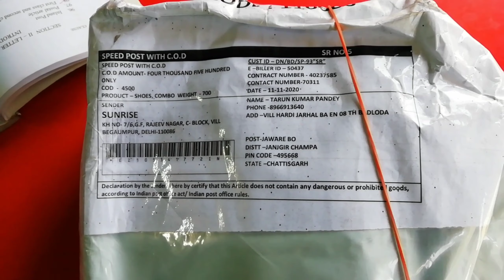Online shopping fraud flipkard fraud amazon fraud shopclues fraud youtube ads fraud shopping fraud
My Videos

My VIDEOS -

Revolt RV 400 Electric Bike Price Rs. 1.48 Lakhs | 3999 Rs./ 37 months | Sound, Battery swap | Hindi

How to make videos from photos | अपनी फोटो से वीडियो बनाये गाना के साथ | photo se video kaise banaye

भारत के 5 रहस्यमयी गाँव आप विश्वास नहीं करेंगे | 5 Mysterious Villages of India in Hindi

डॉ भीम राव अंबेडकर के जीवन की कुछ अनदेखी तस्वीरें | Some unforeseen photographs of Dr. Bhim Rao.

13 Unknown facts about Dr. B. R. Ambedkar | बाबासाहेब अम्बेडकर के बारे में 13 महत्वपूर्ण  रोचक तथ्य 👇👇👇

🙏🙏🙏गुरु घासीदास बाबा जी का  संपूर्ण जीवन परिचय एवं सतनाम आंदोलन 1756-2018। WITH FULL HD GIROUDHPURI PHOTOS

मोबाइल से YouTube पर खुद का चैनल कैसे बनाये और कैसे डालें विडियो | YouTube Channel Through Mobile |

22 Latest Majak Tak Jokes | Latest Majak Tak MeMes | मजाक तक status| Full comedy images photos

Top 10 chhattisgarhi songs | sabse acha cg songs | some cg songs sabse best 1 | top 10 cg songs |

हनुमान जी के जीवित होने के ये 8 सबूत देख यकिन हो | Signs that prove Lord Hanuman is Still Alive

एक ऐसे ऋषि की कहानी जिसने कभी नहीं देखी स्त्री और जब देखा तो आ गई प्रलय। प्रेम में धोखा खाए ऋषि ने स्त्रियों से यूं लिया बदला लेकिन… janiye isi video me. 🤔🤔🤔

जानिए कब और कैसे हुई नववर्ष मनाने की शुरुआत